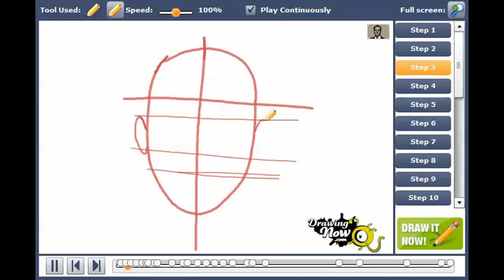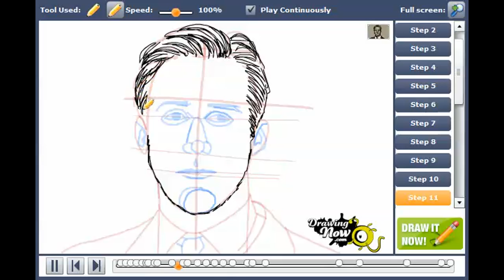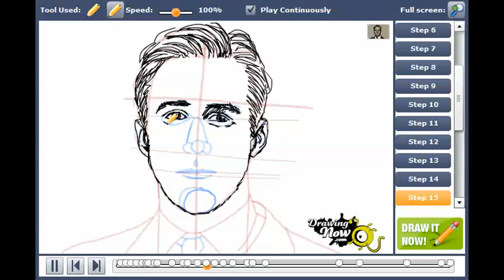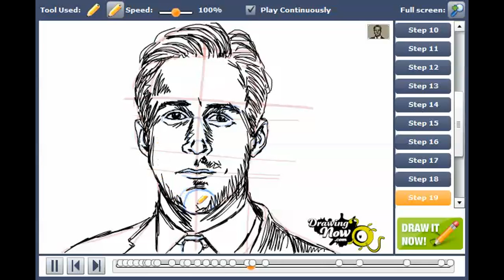How to draw Ryan Gosling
You can see the original tutorial of How to draw Ryan Gosling